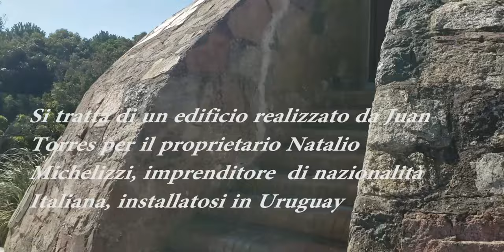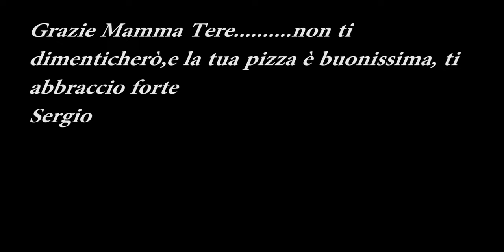Atlantida Uruguay...piacevole sorpresa.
Visitiamo Atlantida , sulla costa Uruguayana.
musica

- Download the music in .mp3 format.